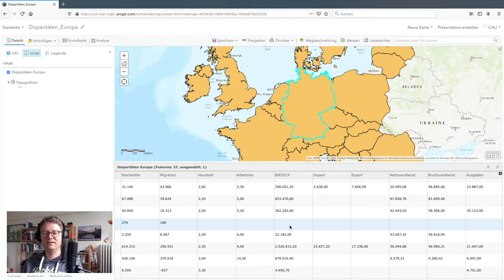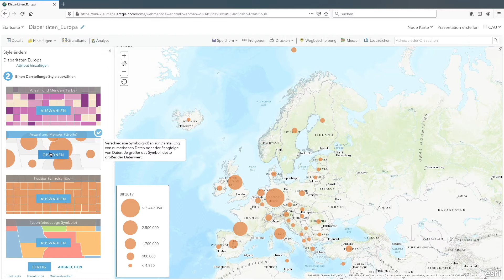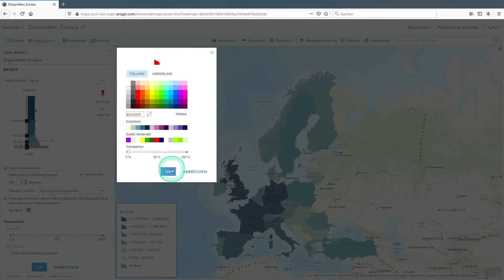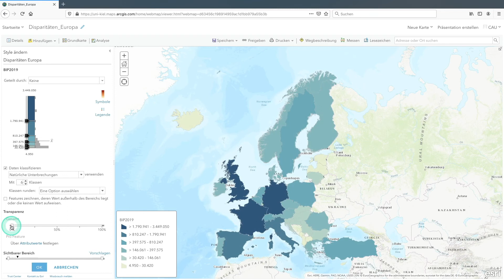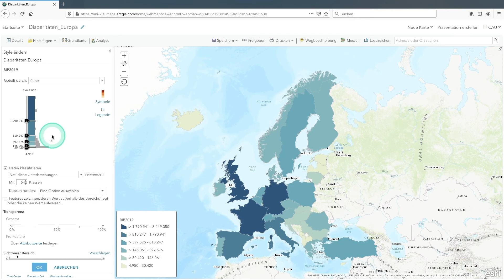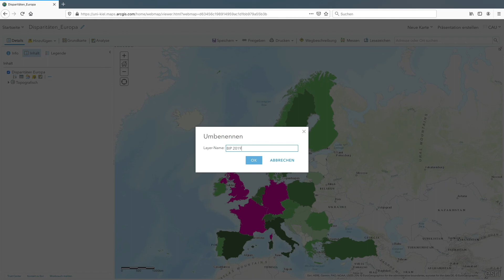Gestaltung eines Layers im Map Viewer nach Attributwerten - (GISFE mit ArcGIS online - Projekt 3)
Im Map Viewer lassen sich wie in jedem GIS Objekte entsprechend von Werten in der Attributtabelle gestalten. Am Beispiel des Bruttoinlandproduktes werden wir in diesem Video die Länder Europas gemeinsam gestalten. Der Layer "Disparitäten_Europa" ist übrigens für alle in ArcGIS online veröffentlicht. Ihr könnt diese Schritte also sogar machen, ohne einen Account zu haben oder angemeldet zu sein. Ihr könnt eure Karte dann allerdings nicht speichern. Für ein erstes Ausprobieren im Schulunterricht klappt das dann auch ohne Anmeldung wunderbar mit diesem Datensatz.

Diese Videoreihe gehört zur Übung "GIS und Fernerkundung im Unterricht", die am Geographischen Institut der Christian-Albrechts-Universität zu Kiel angeboten wird. Die Erklärvideos zu ArcGIS online sind daher eng mit den Übungsaufgaben für die Studierenden verbunden. Wir freuen uns natürlich, wenn die Videos auch für alle anderen hilfreich sind. Solltet ihr nicht an der CAU studieren und die Übungen trotzdem gerne selber ausprobieren wollen, dann stellen wir euch gerne GIS-Daten und Übungsaufgaben zur Verfügung. Schreibt einfach eine Mail, die Kontaktdaten findet ihr unten.

Für das vollständige Bearbeiten der Übung wird ein Zugang für ArcGIS online benötigt. An vielen Hochschulen können Zugänge im Rahmen der Lizenzen Studierenden und Mitarbeitenden kostenlos eingerichtet werden. Näheres findet ihr in diesem Artikel auf GIS-IQ